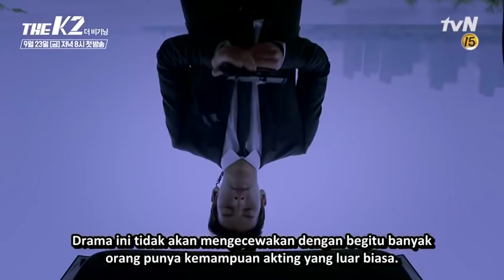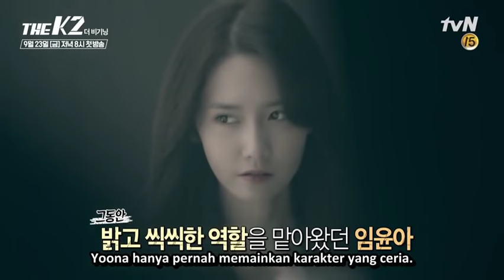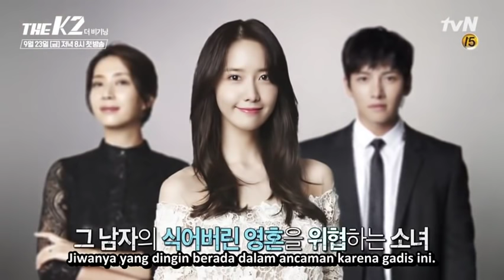[INDOSUB] The K2: The Beginning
BTS and cast interview from tvN's upcoming drama "The K2", starring Ji Chang Wook and Im Yoona.

Original subtitle: CrystalJo
Editor&translator: kanz